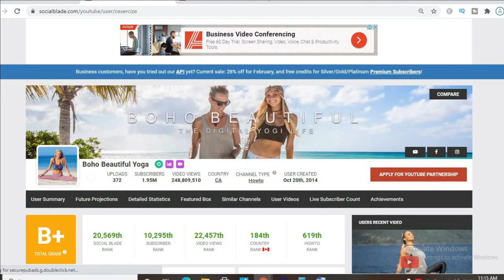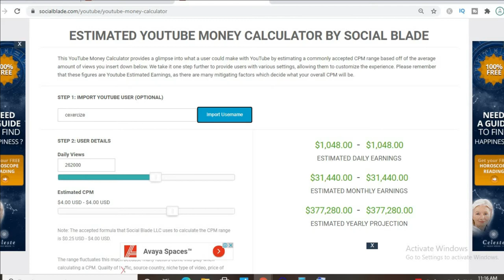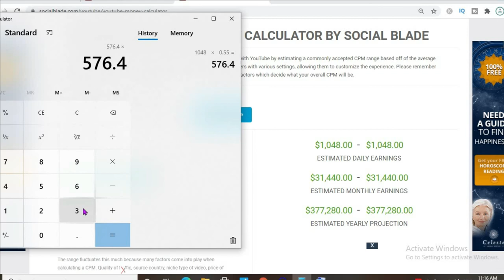How Much Does Boho Beautiful Make On YouTube,Boho Beautiful Net Worth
So in this video we are going to talk about how much money boho beautiful makes on youtube. The money that boho beautiful makes on youtube is based on the ads on her videos.  boho beautiful's earnings 2020 and 2021 are discussed within this video. The money that boho beautiful makes is personally known by her only.